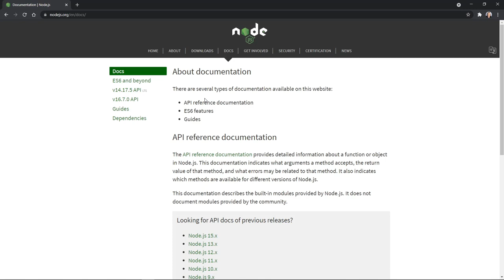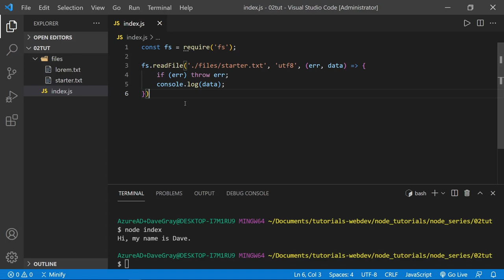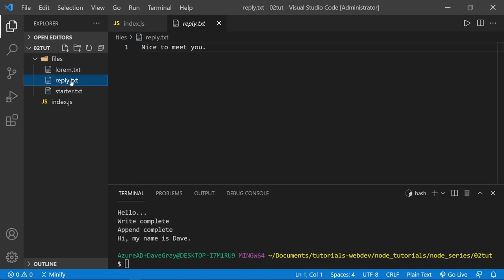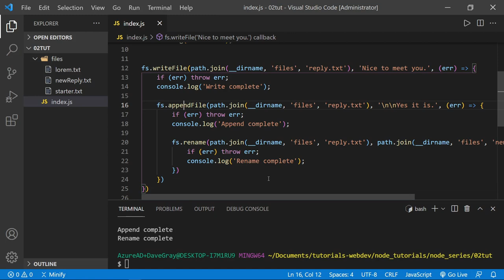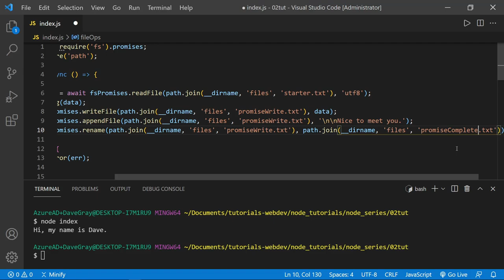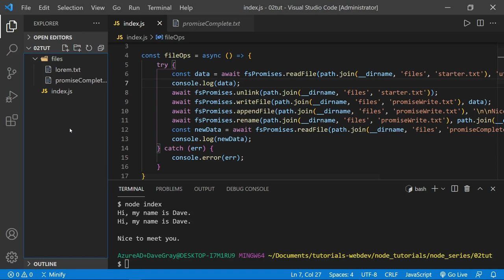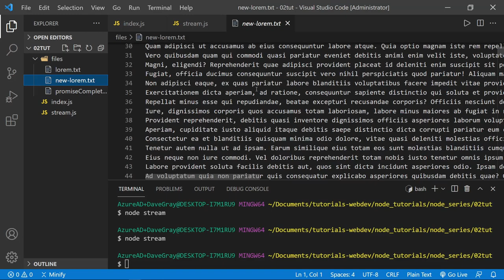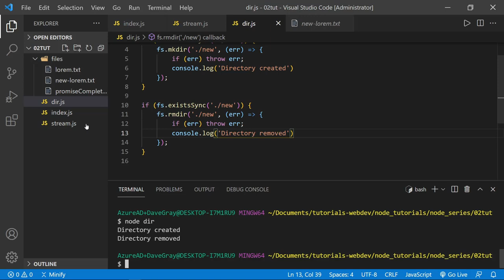Reading and Writing Files with Node.js | Node JS Beginners Tutorial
Reading and writing files with Node.js is easy after you learn the Node JS file system module. In this Node beginners tutorial, you will learn how to read, write, update and delete files with Node.js. You will also learn how to create readable and writeable streams of data with Node.

Reading and Writing Files with Node.js | Node JS File System Tutorial

(00:00) Intro
(00:05) Welcome
(00:15) Overview
(00:33) Use the NodeJS docs
(01:50) How to read a file with Node.js
(03:53) How to handle uncaught errors
(04:52) Async example
(06:01) Path module
(07:17) How to write to a file with Node.js
(08:48) How to update a file with Node.js
(10:01) Nested operations
(11:31) Callback hell
(13:32) fsPromises
(16:02) Replace Callback hell with Async Await
(18:50) How to delete a file with Node.js
(20:09) Readstream for large files
(21.25) Writestream for large files
(22:15) Stream data listener
(23:19) Piping data streams
(24:04) How to create a directory with Node.js
(25:14) How to check if a file or directory exists
(27:03) How to remove a directory with Node.js

Was this tutorial about creating, reading, writing, updating and deleting files in Node.js helpful? If so, please share.